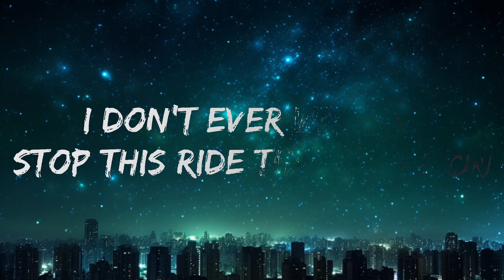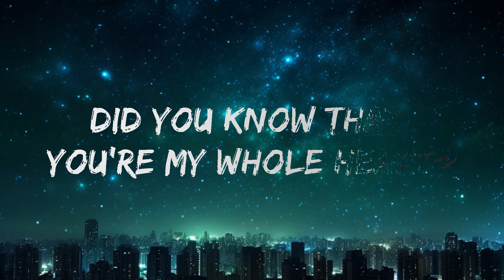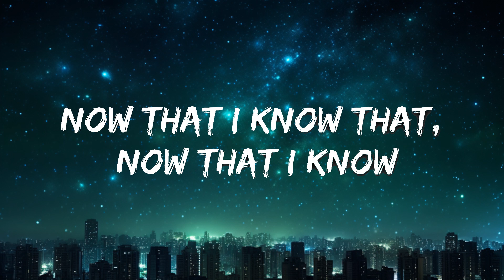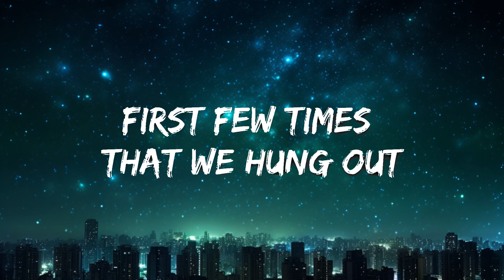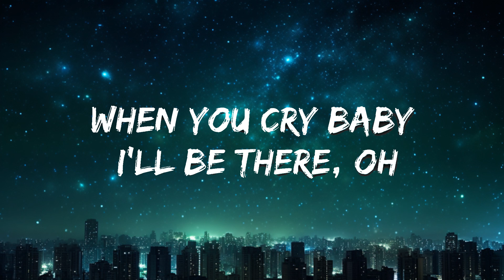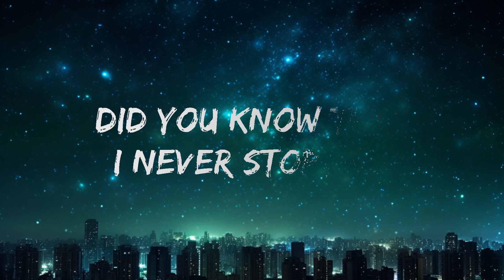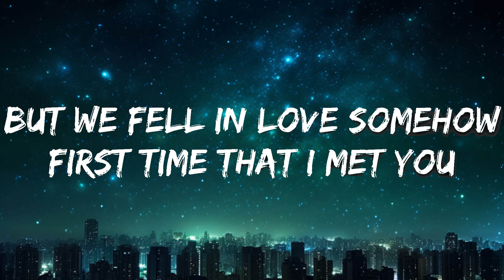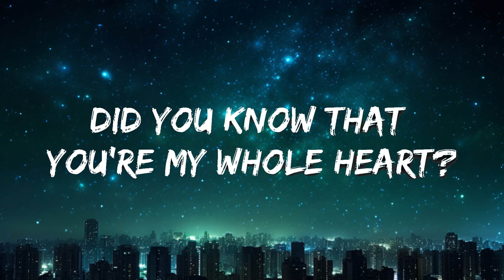Lauv - All 4 Nothing (I'm So In Love) (Lyrics) |15min Version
🎧 Lauv - All 4 Nothing (I'm So In Love) (Lyrics)

🎤 Lyrics: Lauv - All 4 Nothing (I'm So In Love)

[Chorus]
I don't ever wanna say goodbye
'Cause then all of those nights
They would just be all for nothing

[Verse 1]
Third of October, we were never sober
First few times that we hung out
But we fell in love somehow
First time that I met you
I didn't have a damn clue
That I love everything about you

[Pre-Chorus]
(Ehh) Did you know that you're my whole heart?
(Ehh) Did you know that I never stop, no
Giving you everything I got ‘cause I'm so
[Chorus]

[Verse 2]
Yeah, I'll never go back, I'll never go
When you cry baby I'll be there, oh

[Chorus]
I don't